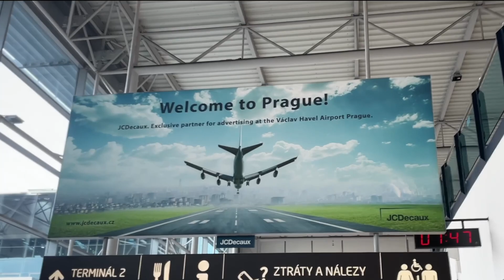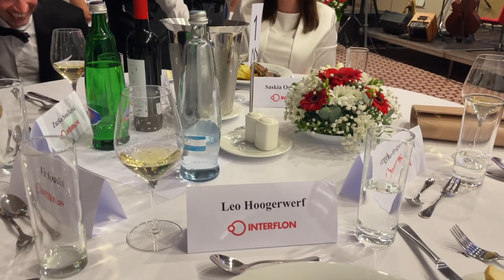Interflon Czech Republic 20-th Anniversary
Trip to Prague to celebrate 20-th anniversary
12 april - 14 april 2024